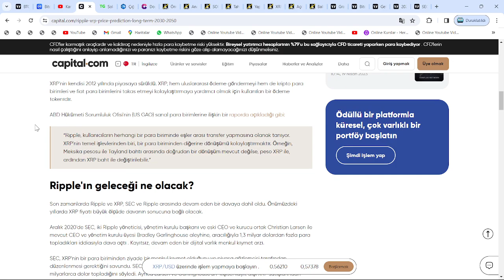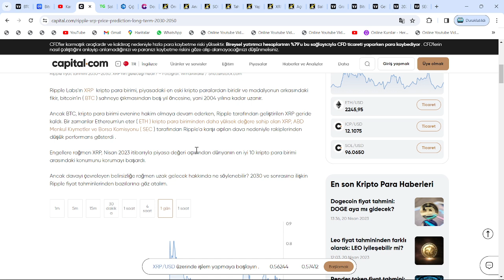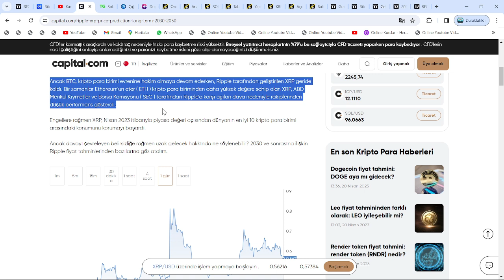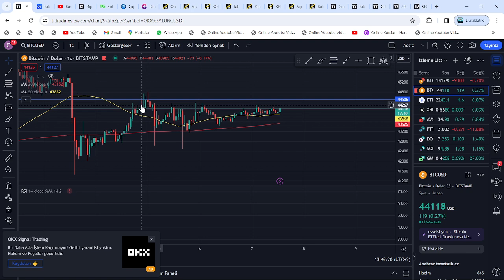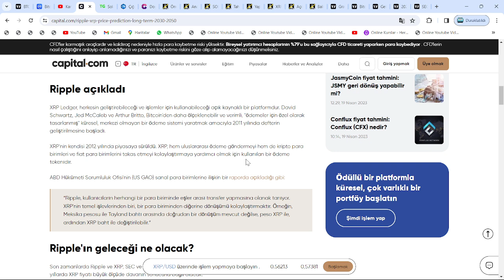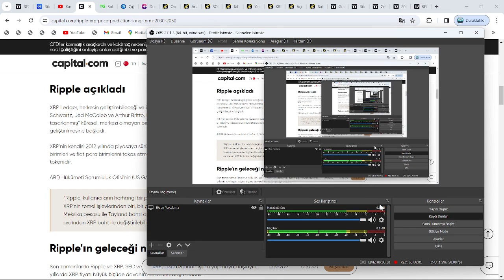DEV CEO:"ŞU ANDA XRP COİN'İ SATMAK, İLK YILLARINDA MİCROSOFT VE APPLE HİSSELERİNİ SATMAK GİBİDİR!!"🚀